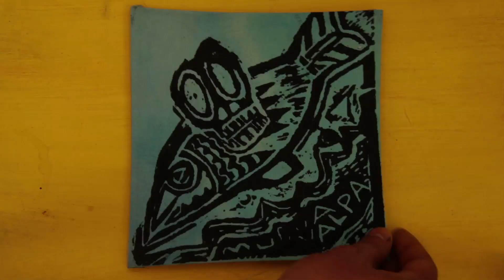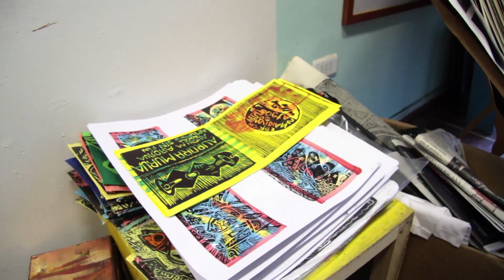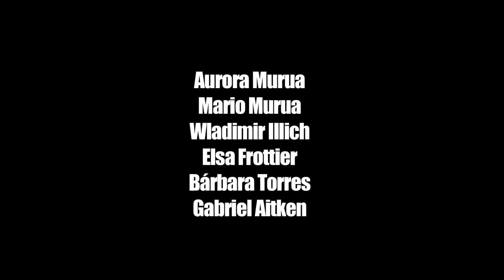E.L.P. Edición Envidian los Poetas ´´Amores Sin Fin´´ de Aurora Murua.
Poesia: Aurora Murua
Ilustración: Mario Murua
Ayudantes: Elsa Frottier
                  Wladimir Illich

Videista: Gabriel Aitken